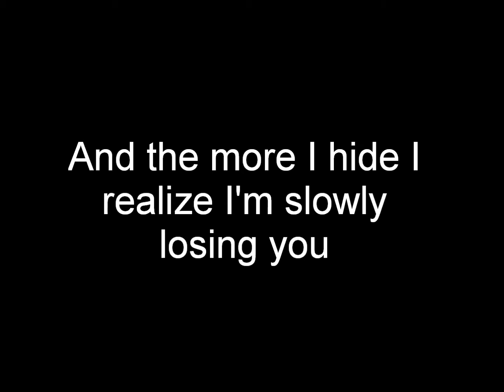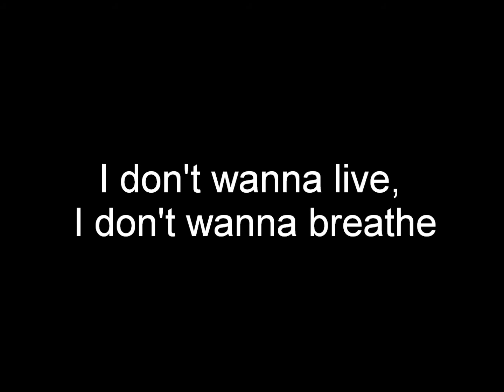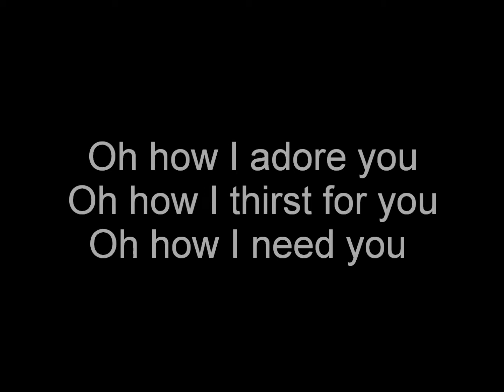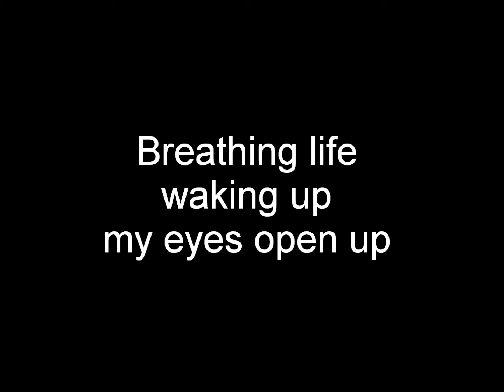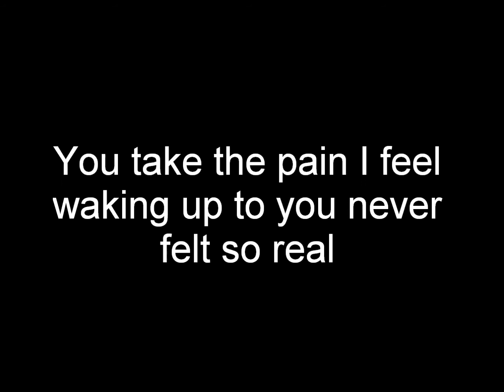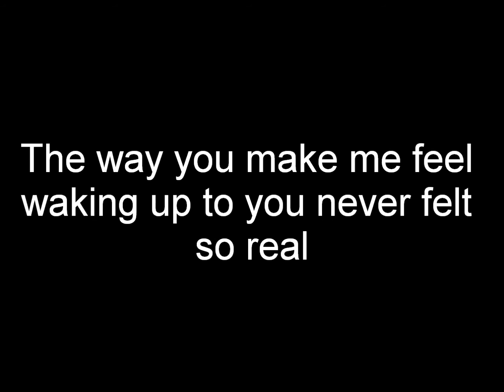Skillet - Comatose Lyrics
(I DONT OWN SKILLET OR THE SONG COMATOSE)
This is my second lyrics video.